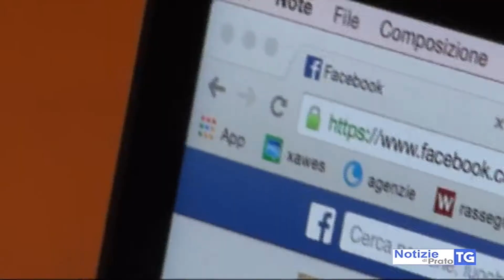2021-03-01 MONTEMURLO - STIPULA ASSICURAZIONE ONLINE MA È UNA TRUFFA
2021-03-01 MONTEMURLO - STIPULA ASSICURAZIONE ONLINE MA È UNA TRUFFA